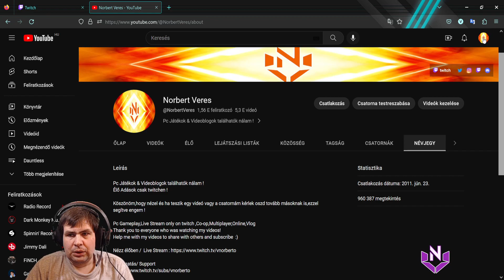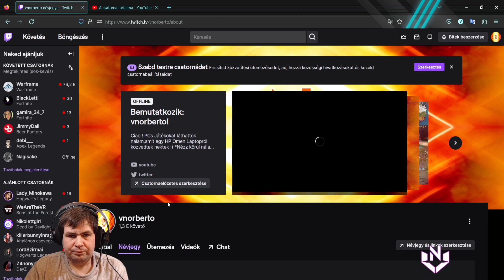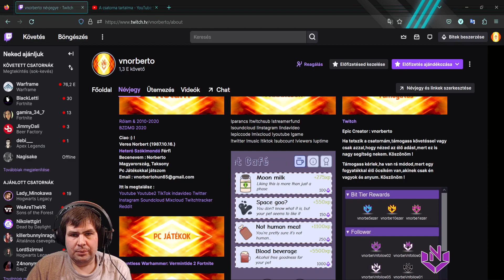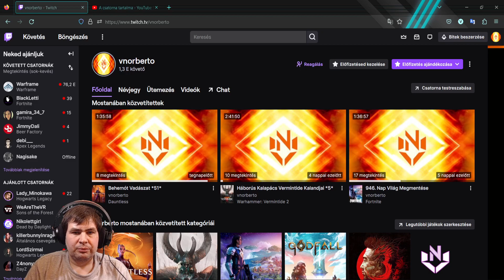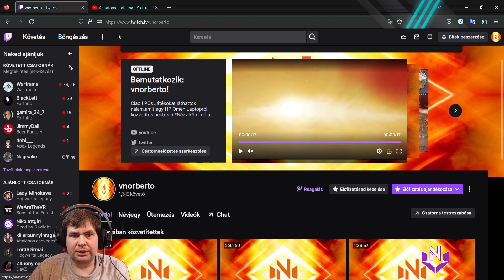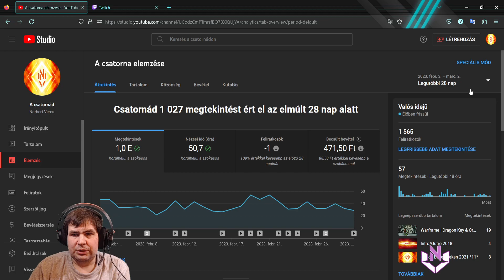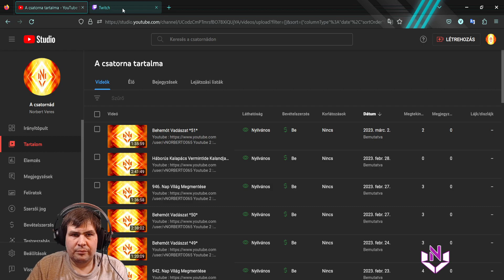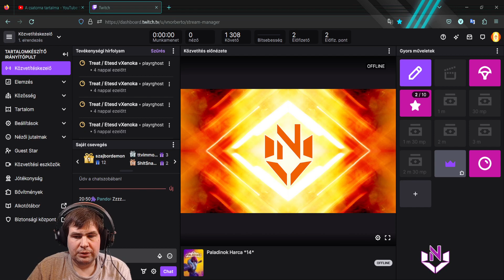Csatornáimról ismertetés & változás